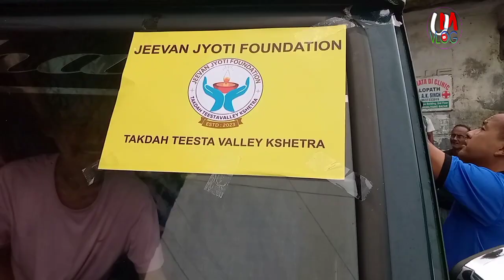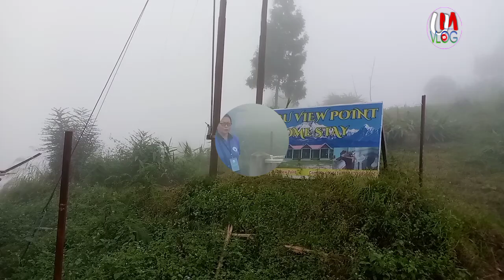A DAY AT TEESTA BANGAY ।। FLOOD RELIEF CAMP ।। JiveenJyotiFoundation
नमस्कार सबै सबैमा। हिज ०६/१० को दिन @jeevan Jyoti foundation द्वारा रम्बी बाङ्गे बाड पिडितहरू समक्ष, प्रथमत पीडित अनुहार सँग केहि भलाकुमारी गरे पश्चात राहत सामाग्री साथै आवश्यक सर-समान वहाँहरूको राहत कमिटी (Relief Camp Committee) लाई हस्तानान्तरण गरियो।
विशेष आभार व्यक्त: सहयोगी मनहरूमा।
Let us come forward, let's help everyone who are in needs through each and every ways.